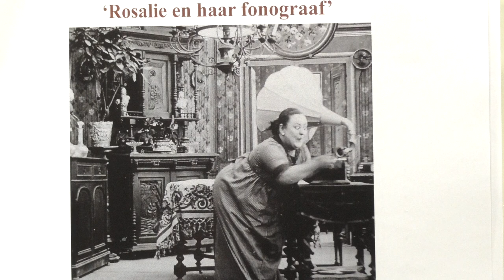Maria Cebotari: O habe acht. (1939).